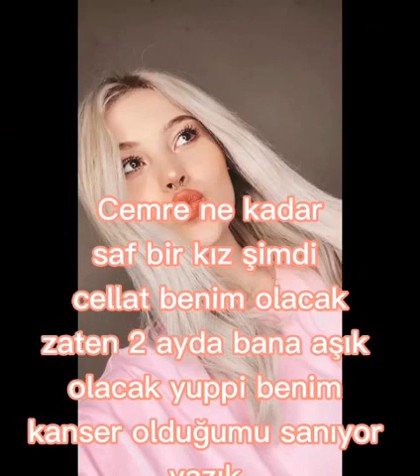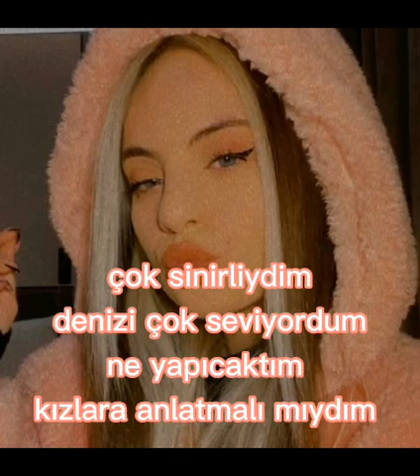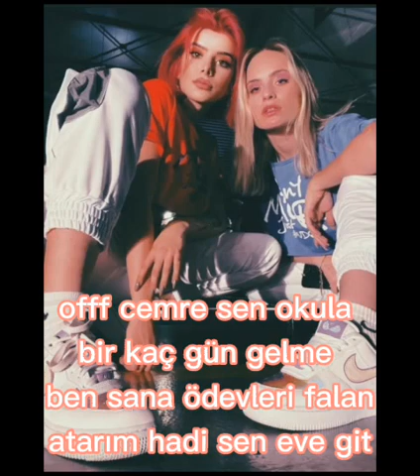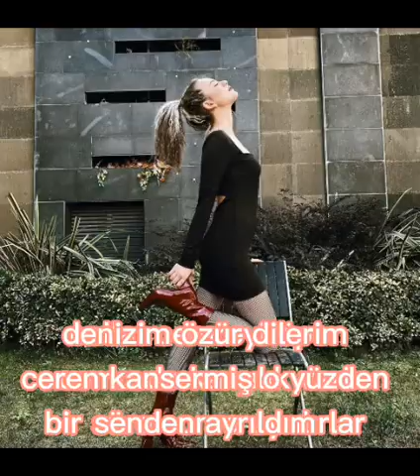Yalan tek parça cemcel dizi